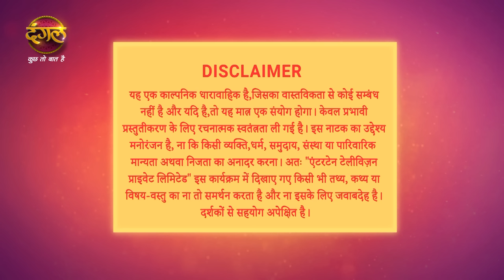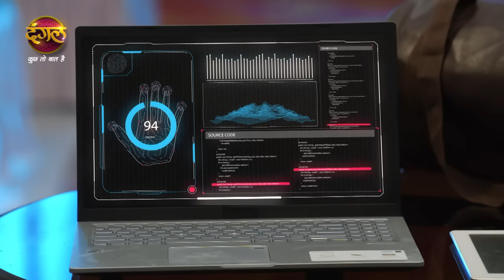Shubh Shagun | शुभ शगुन | Full Episode 64 | New Show | Dangal TV